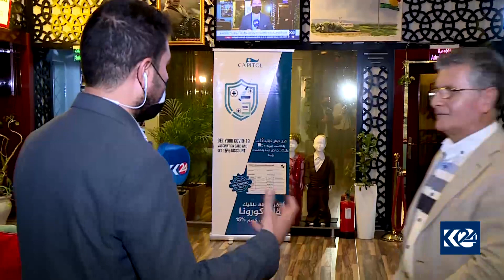هۆتێلێک لە هەولێر داشکاندن بۆ ئەو کەسانە دەکات کە ڤاکسینیان وەرگرتووە